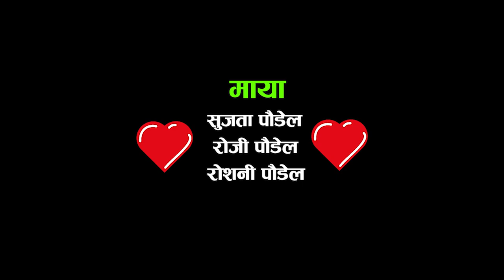RajuPoudel New Teej Song2079 Butwal Fulbari @ Raju poudel Sunita Hamrel Raju Bcft jiya prem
Sunita Hamrel
Raju BC
पस्तुती
रोजी पौडेल

एल्बम:
बुटवल फुलबारी

स्वर:
राजु पौडेल/ सुनिता हर्मेल/ राजु बिसी
Raju poudel/Sunita hamrel/Raju BC

शब्द/लय:
 राजु पौडेल
Raju poudel

एरेन्ज:
 नरेश पाण्डे

रिकर्डिङ्ग/ मिक्सिङ्ग:
युफोनिक स्टुडियो, बुटवल

क्यामेरा:
 कृष्ण पौडेल

  मेकअप:
 सुजिता पौडेल

निर्देशन/ सम्पादन :
राजु पौडेल

बिशेश धन्यवाद
    प्रशुराम भणारी

raju poudel officail

यस च्यानलमा रहेका गित, संगीत तथा video हरु कपि गरि अन्य channel मा upload गरेको पाएमा प्रचालित कानुन बमोजिम कडा भन्दा कडा कार्बाही गरिने छ।। Embedding to a webste is alowed.